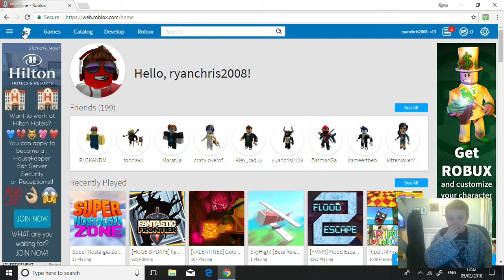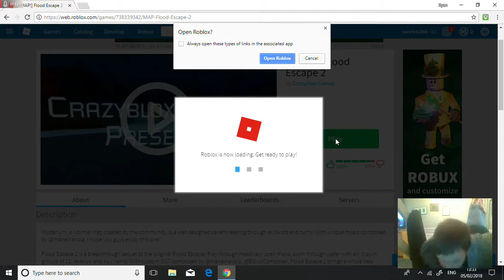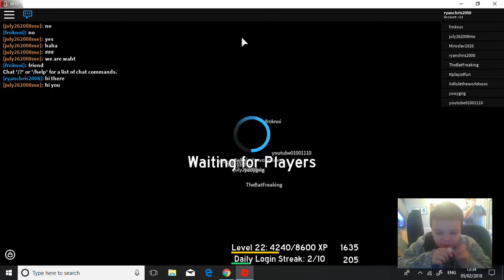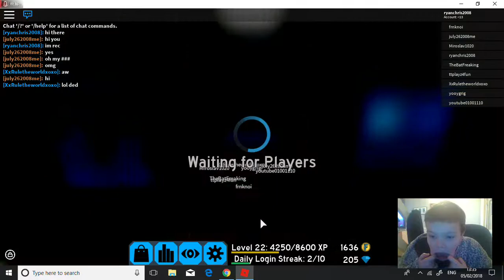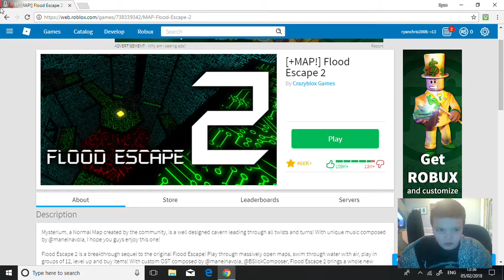Ryan plays old roblox and flood escape 2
Old roblox in 2008 and flood escape 2 in 2017